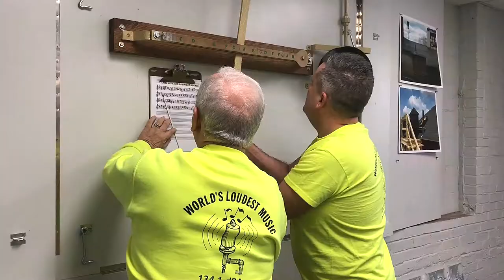181222 York Factory Whistle Concert practice